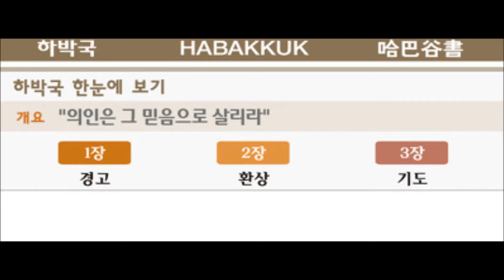Day 18 합 1 - 2장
AKSDA   소선지서 읽기 28일 계획
성경 : 개역개정판